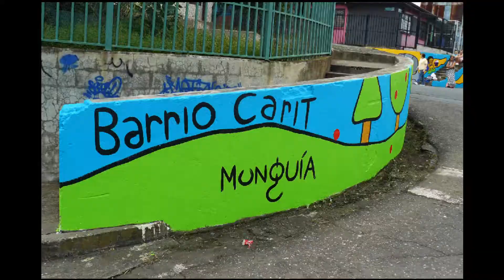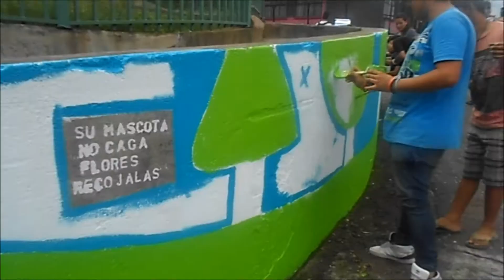Mural en Barrio Carit por Munguía (Fotosecuencia y Comunidad en Acción)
Mural Pictórico en Barrio Carit narra las historias de vecinos de este popular barrio al sur de San José: La mamá de Piedra (maternidad de Zúñiga), el ferrocarril y las lavanderías públicas del pasado son algunas de las imágenes que inspiran este mural realizado por Munguía en conjunto con la Comunidad.
Un proyecto de la Comisión Sembrando Paz en el distrito Hospital
agradecimientos
Asociación de Desarrollo Integral barrio Carit
Ministerio de Justicia
Municipalidad de San José
Costa RIca Guau